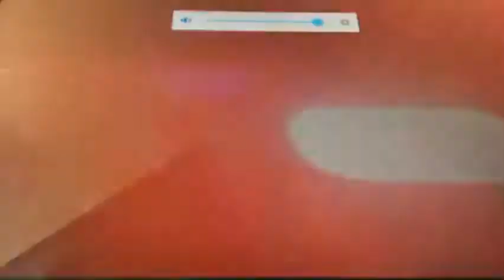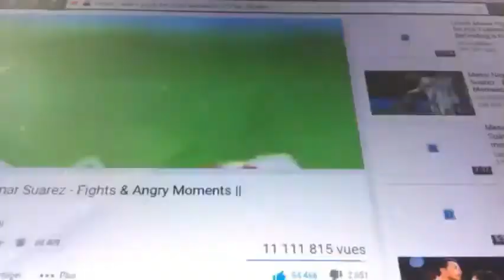Messi Neymar Suarez - fights & Angry Moment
Chargé depuis VivaVideo